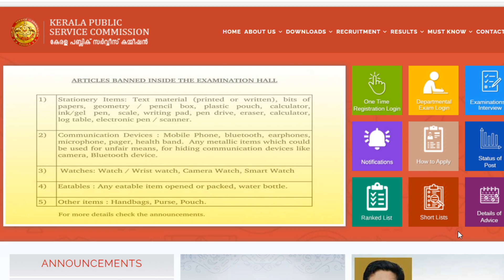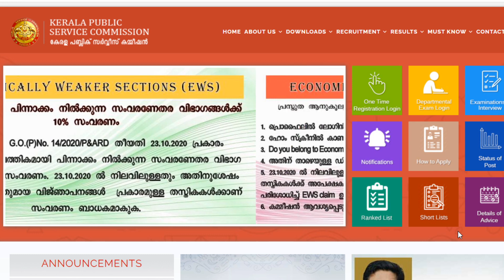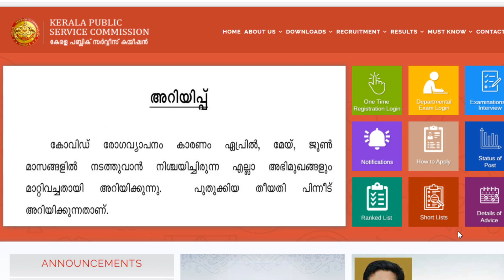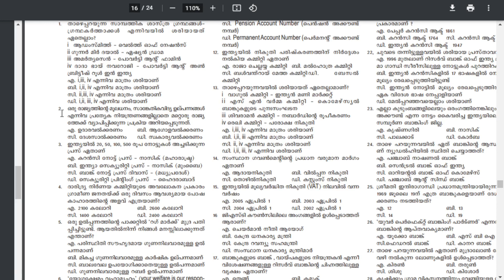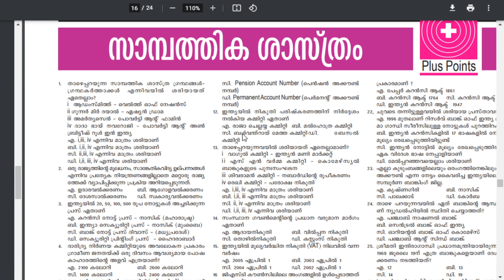LDC MAINS പരീക്ഷ ചോദ്യ PATTERN മാറുന്നു |Kerala PSC| psc exam pattern